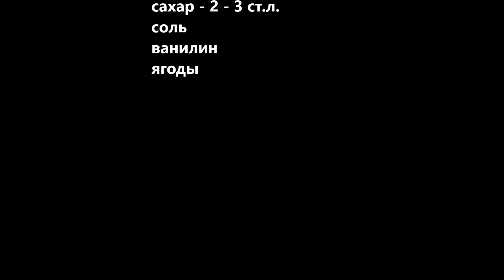БЕЗ МУКИ БЕЗ МАСЛА творожная запеканка рецепт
СПАСИБО ЧТО СМОТРИТЕ МОЙ КАНАЛ

соль
ванилин
ягоды